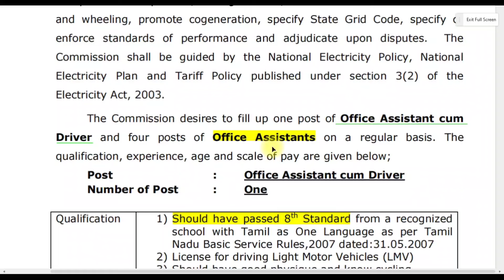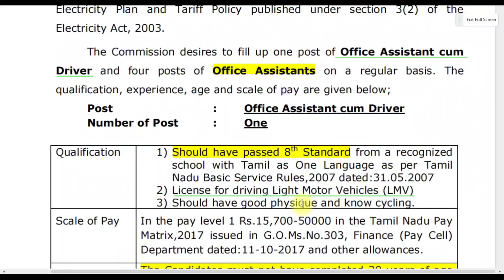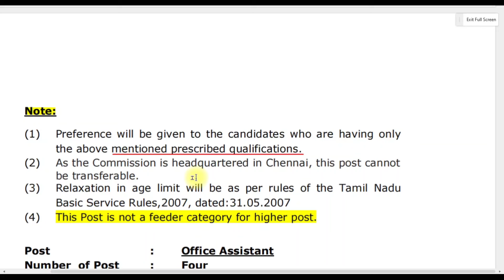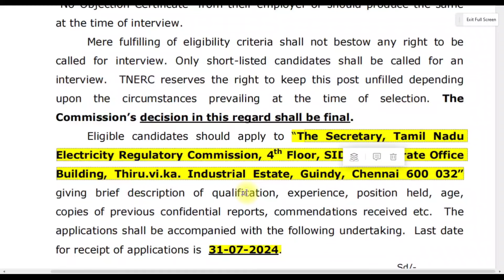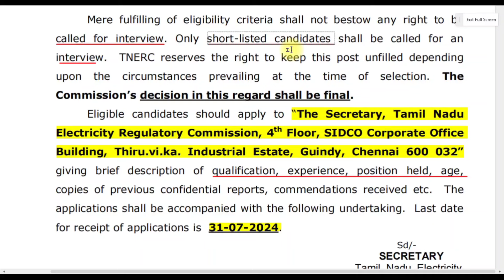Tamilnadu EB Department Jobs 2024 | TNEB Jobs 2024 | Tamilnadu Government Jobs 2024 | Today Jobs